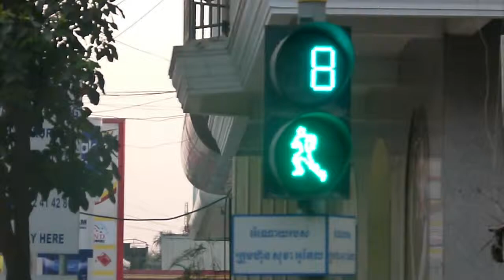Walk Light in Siem Reap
Many of the traffic lights had count down timers for both cars and pedestrians. I thought the pedestrian one was pretty clever.